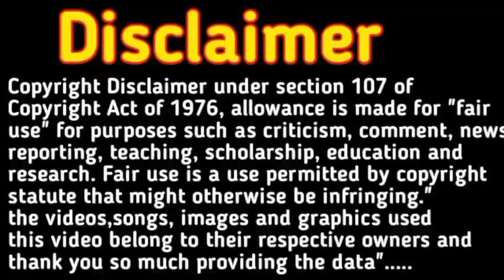90 साल की दादी ने बताया लड़का होने के अनोखे लक्षण 101% लड़का ही होगा। babyboysymptomsduringpregnancy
90 साल की दादी ने बताया लड़का होने के अनोखे लक्षण 101% लड़का ही होगा। babyboysymptomsduringpregnancy